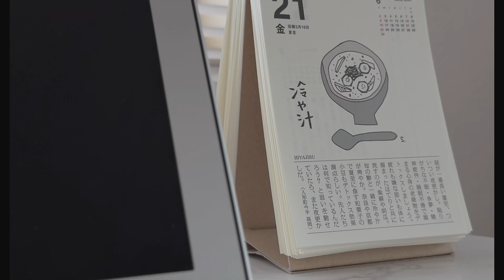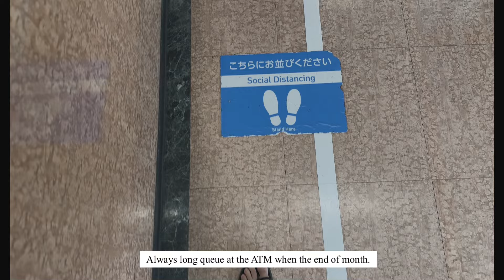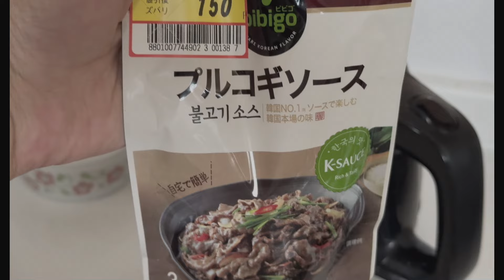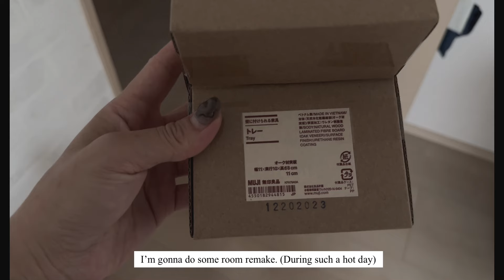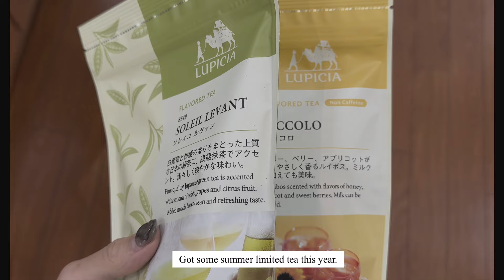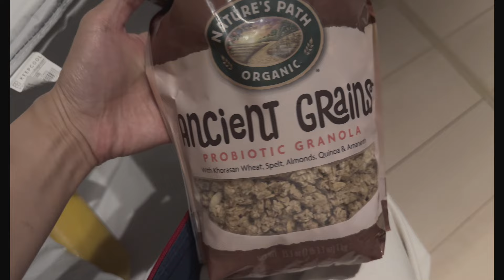Weekly diary🍕JUNE | Japan summer | my fav Hawaiian pizza in Costco | Self care | Caffeine life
Daily life recording 🎥
週間記録です。主に衣生食中心🧶

Filmed by iPhone